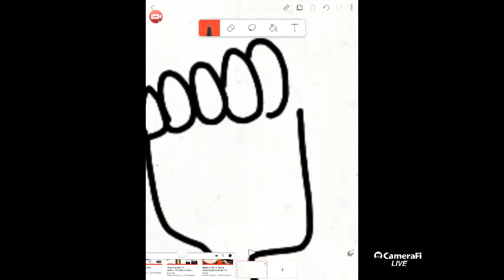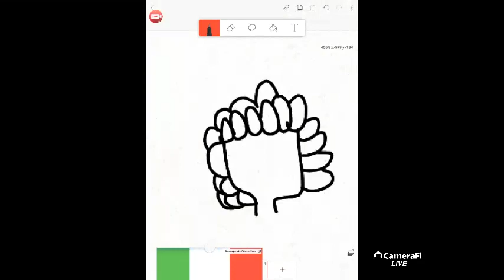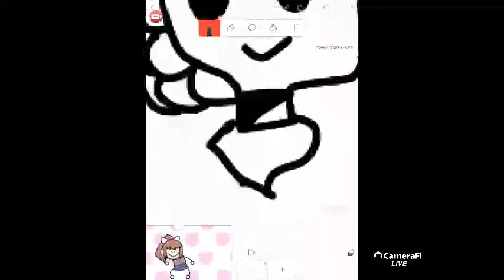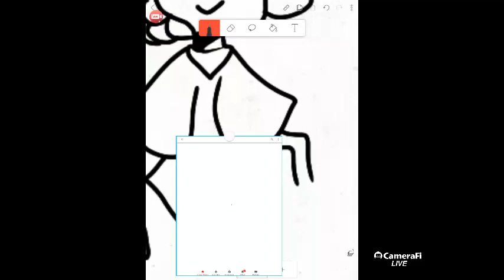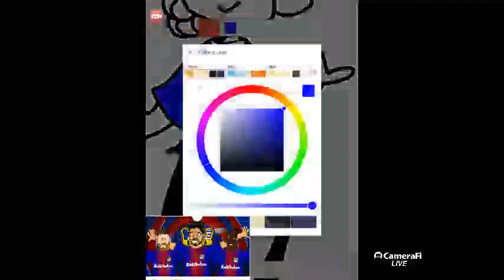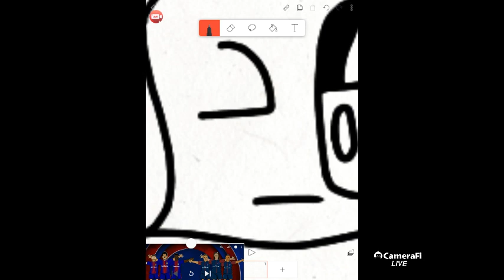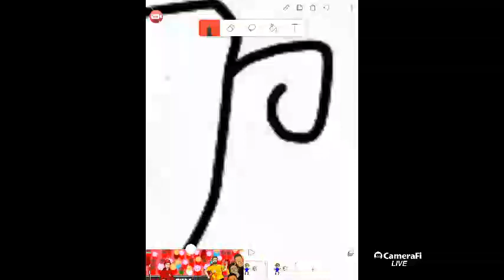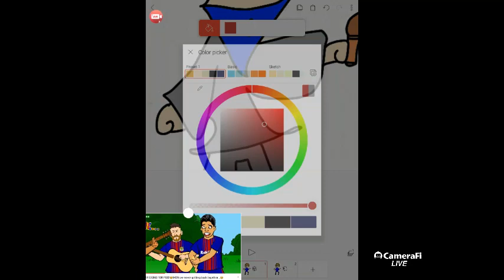draw david luis